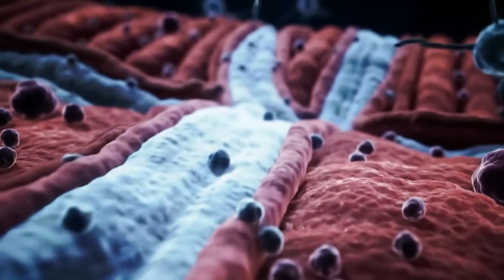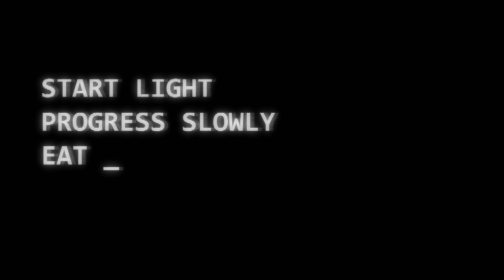How Your Body Actually Builds Muscle (Explained in 100 Seconds)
Muscle growth doesn’t happen in the gym. It happens through Muscle Protein Synthesis: the process your body uses to repair and build muscle tissue. This video breaks down how MPS works in 100 seconds: repair vs growth mode, why early soreness doesn’t predict gains, and how your body decides when to build new muscle.